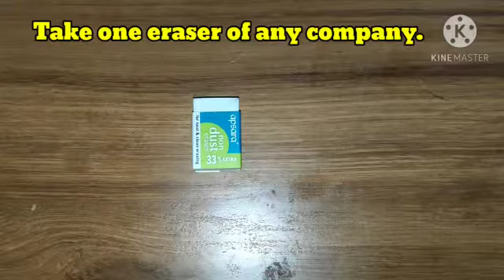How to make Pikachu eraser ?